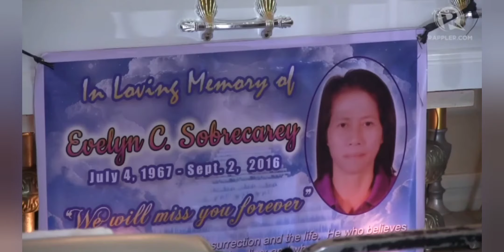Paano kung si Leni ang nanalo bilang susunod na Pangulo? | Propesor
Magandang araw! Ako si Propesor, kilala ang Propesor bilang katawagan sa mga guro na ang pangunahing gawain ay ang maghatid ng kaalaman sa kanilang mga mag-aaral. Nandirito rin ako upang magbigay impormasyon sa aking mga manonood. Layunin ko bilang inyong Propesor na mas palawakin at palalalimin pa ang inyong mga nalalaman. Ako ang Propesor ay umaasa sa inyong matinding suporta. Ang lahat ng mga larawan o bidyo na makikita niyo ay kuha lamang sa internet kaya sisikapin naming mabigyan ng credits ang mga larawan na nasa bidyong ito, kung hindi ka pabor na aming gamitin ang iyong larawan/video narito ang aming email.
Salamat.

BEST VIDEOS:
Nasaan na ba ang bilyong dolyar na inutang ni pangulong duterte at paano natin ito babayaran?

Ayon kay Drilon isa itong kapalpakan ayon naman kay Panelo isa itong tagumpay, kanino ba tayo maniniwala? panoorin nalang natin